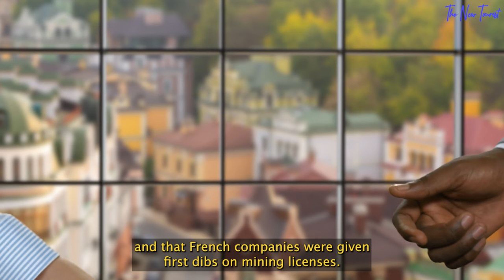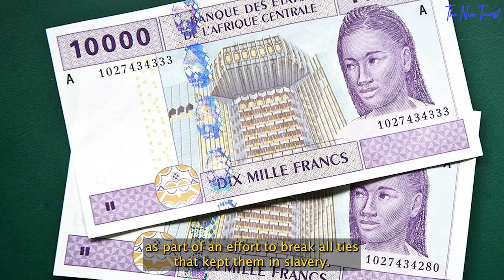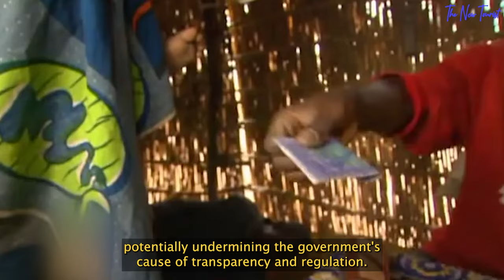Ibrahim Traore Suspends Gold Exports To The West...He Prefers This Instead.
Since the coup that overthrew interim president Paul-Henri Sandaogo Damiba on September 30, 2022, Burkina Faso has been led by military commander Ibrahim Traoré, a native of Burkina Faso. Traoré, at thirty-four, is the world's youngest president in office at the moment. Traoré has maintained his formal, enigmatic manner of conduct as president, for which he was previously well-known. He has made a concerted effort to project an image of a dignified war leader while tightly controlling his communication in an attempt to avert the unfavorable public opinion that followed his predecessors. Pro-government propaganda has increased in Burkina Faso's traditional and social media outlets throughout his rule.

It is wise to say he is a revolutionary, just like Thomas Sankara.
In the most recent turn of events, Traore has suspended the issuance of export permits for artisanal and semi-mechanized gold and other precious commodities with immediate effect. Artisanal Miners are individual miners or small groups who use traditional methods and tools to extract gold, often with limited technology and mechanization. They typically sell their gold directly to local traders or middlemen.